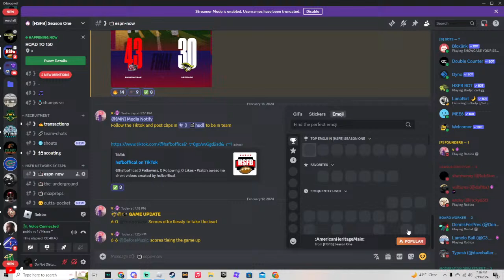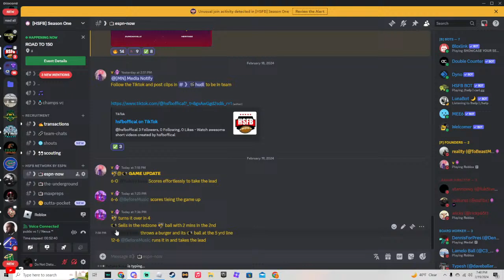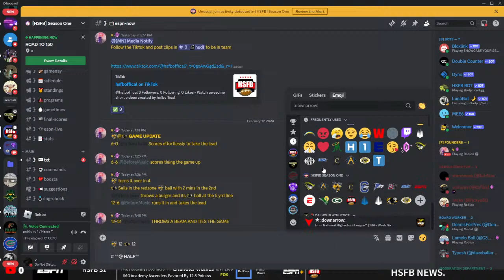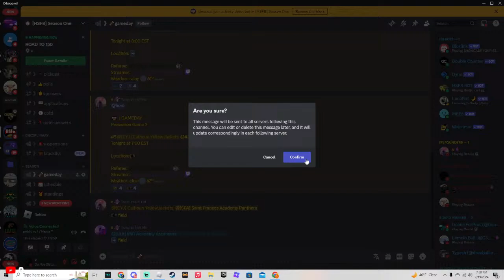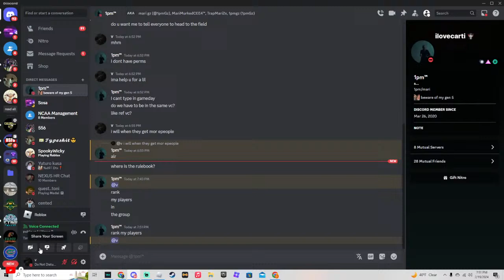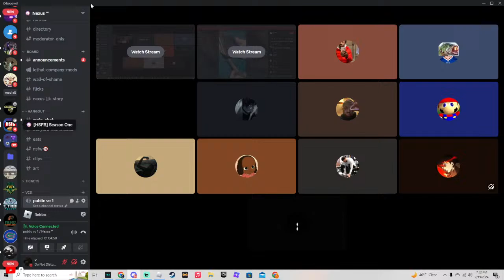#2 SFA vs #5 Calhoun